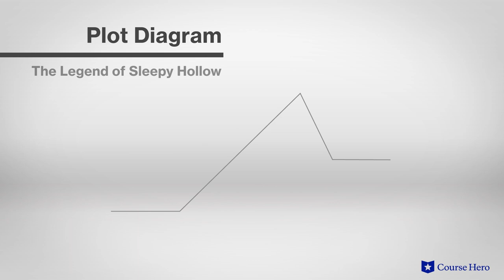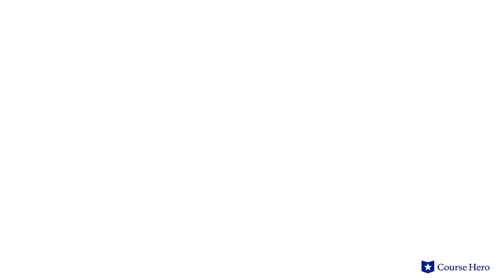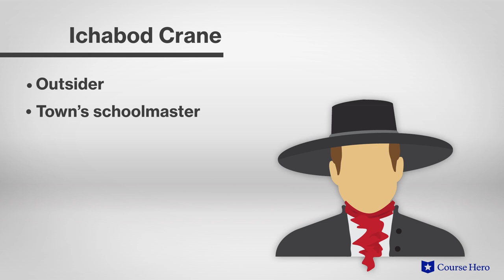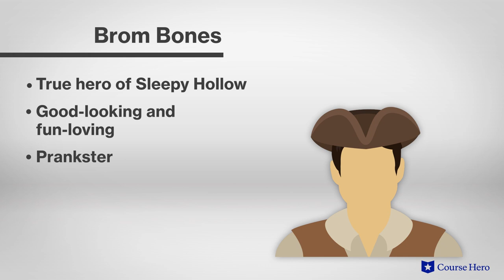The Legend of Sleepy Hollow by Washington Irving | Summary & Analysis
Summarize videos instantly with our Course Assistant plugin, and enjoy AI-generated quizzes Washington Irving’s The Legend of Sleepy Hollow explained in just a few minutes!

Course Hero Literature Instructor Russell Jaffe provides an in-depth analysis of the plot, characters, symbols, and themes of Washington Irving's short story The Legend of Sleepy Hollow.

Download the free study guide and infographic for The Legend of Sleepy Hollow

Narrated by Diedrich Knickerbocker, a fictional historian, The Legend of Sleepy Hollow is set in the dreamy Hudson River Valley in the 1790s. The area is supposedly haunted by a ghostly Headless Horseman killed in the American Revolution.

Weaving social commentary with creepy mythology, Irving creates an evocative portrait of 19th-century New England. His scathing portrayal of the foolish schoolmaster Ichabod Crane and his place in local society is set against a grim local legend about the ghost of a headless horseman.

Crane, who is obsessed with gossip and ghost stories, is ultimately pursued by the hostile spirit following a humiliating episode at a party.

Terrifying and silly in equal measure, the story illuminates both the unique superstitions and the social foibles of early bourgeois America. Washington Irving proves unequivocally that comedy and suspense aren't mutually exclusive qualities in The Legend of Sleepy Hollow.

American writer Washington Irving’s The Legend of Sleepy Hollow was first published in 1819-20. The “first American man of letters,” Irving established credibility for American literature when his stories received praise abroad as well as at home—especially The Legend of Sleepy Hollow. In the tale, Irving combines comedy and horror to gently mock modern American values while examining the act of storytelling.

The short story The Legend of Sleepy Hollow contains many important themes, including nature’s bounty. The lush countryside and rich farmlands are idealized. Another theme is the supernatural, as ghosts and witches are all prominent in the tales told by the people of Sleepy Hollow. The narrative also explores the unreliability of stories, as the original storyteller disbelieves half of the Headless Horseman story. Symbols include music and books.